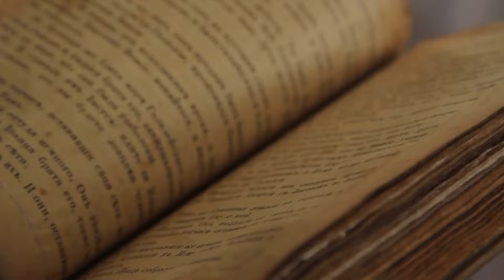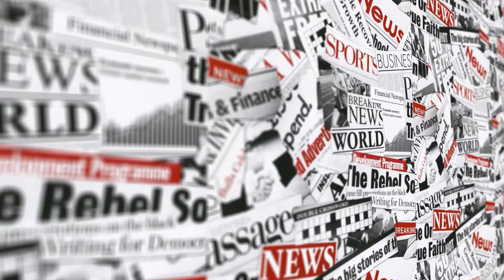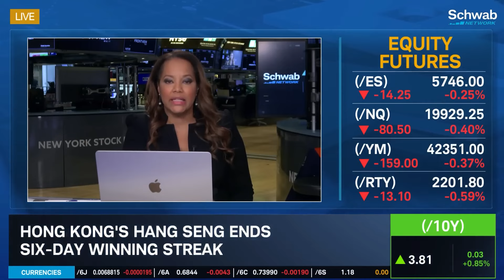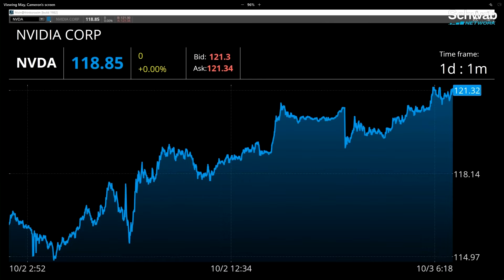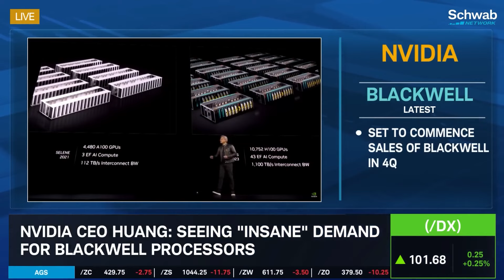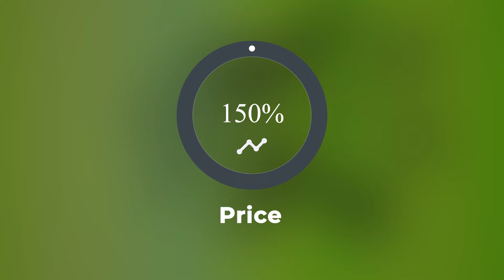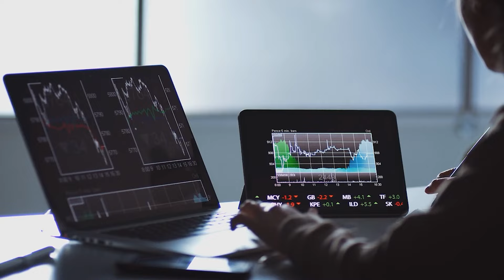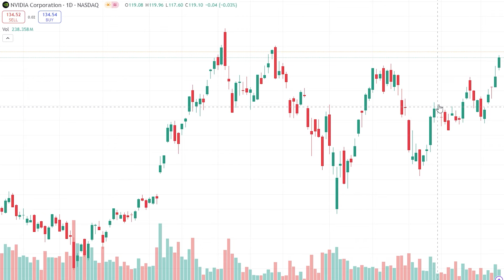Jensen Huang Reveals the INSANE Demand for Blackwell EXCLUSIVE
In the fast-paced world of the stock market, there's always a new story grabbing headlines. But recently, one statement has echoed louder than the rest: the demand for Nvidia's revolutionary Blackwell architecture graphics processing units or GPUs is "insane."

Number 1 channel to stay updated on everything to do with Nvidia Stock (NVDA) and your Nvidia shares. We keep you well informed on Nvidia news, Nvidia price predictions, Nvidia Stock Financials and Nvidia stock analysis.